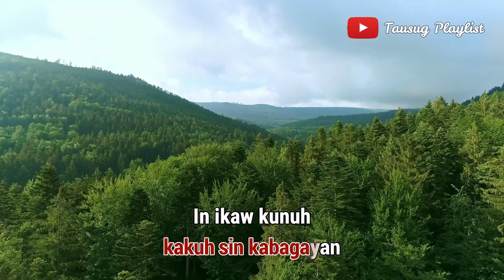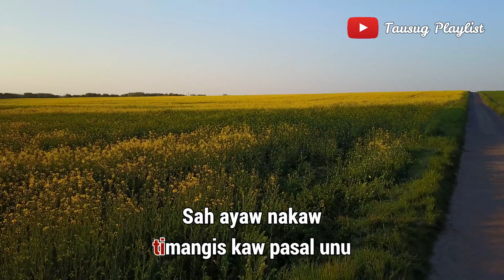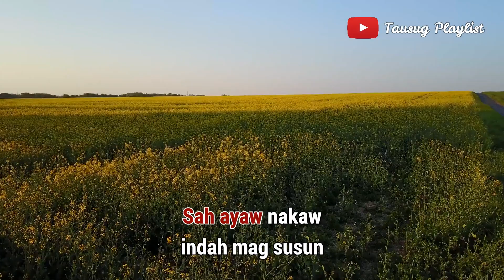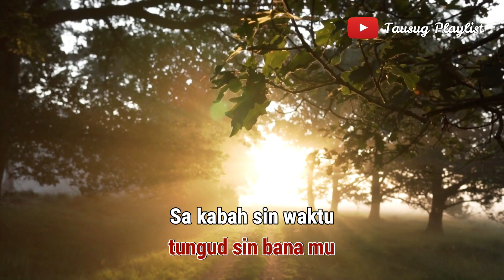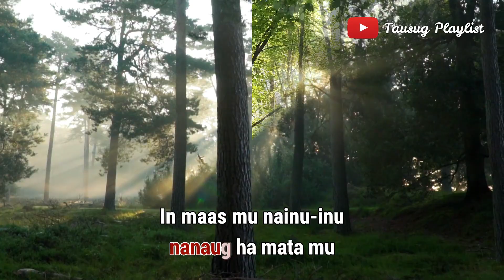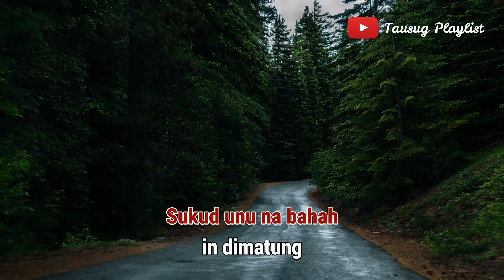Binin Mu - Tausug Song Karaoke HD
In kalangan ini in titled "binin mu".

Bang aun request nyo kalangan atawa suggestion. Ayaw maluman mag comment bang unu kalangan atawa mga favorite nyo. Magsukul!